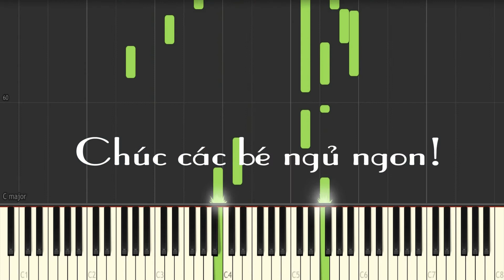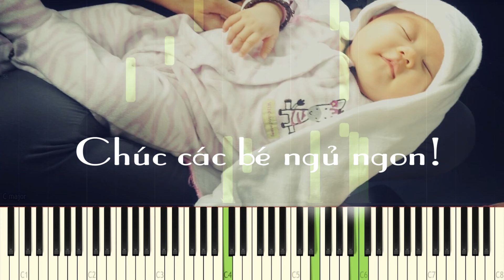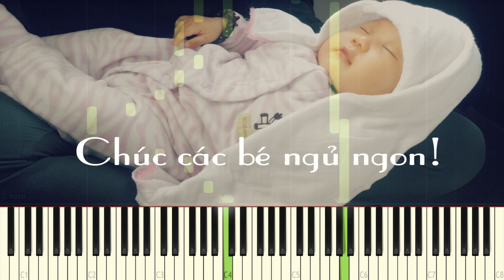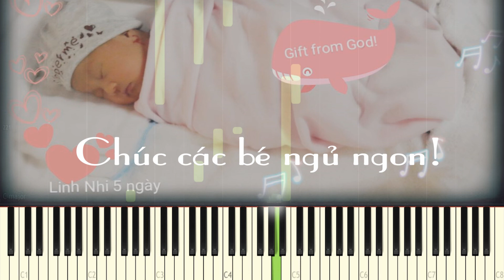Relaxing Piano for baby sleep - Lullaby , Twinkle twinkle little star, Chúc bé ngủ ngon